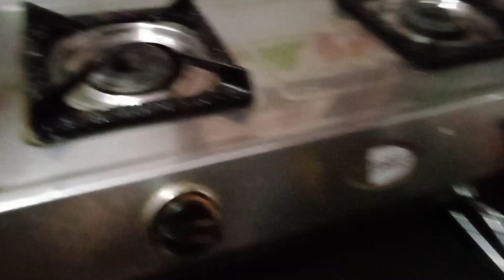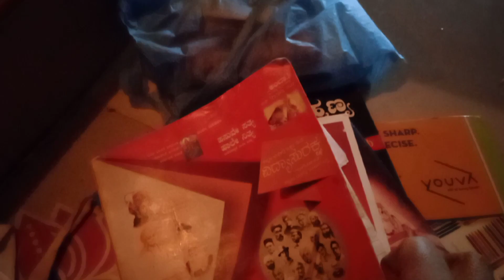ಬ್ರಹ್ಮ ಮುಹೂರ್ತದಲ್ಲಿ ಏಳೋ ದ ರಿಂದ ಅನುಕೂಲ ಅನಾನುಕೂಲ ಏನು?/ positive negative aspects of brahma muhurat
# positive negative aspects of brahma muhurat
# ಬ್ರಹ್ಮ ಮುಹೂರ್ತದಲ್ಲಿ ಏಳೂೕದರಿಂದ ಅನುಕೂಲ ಅನಾನುಕೂಲ
sri Lakshmi's kitchen